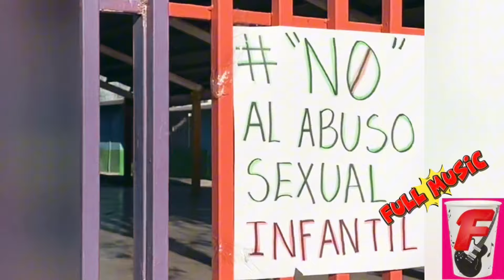IMPACTANTE: Madre De KIM Tenía razón apr3dan a Eliseo Fiscal Muestra el video el 4buso de kim mira 😨